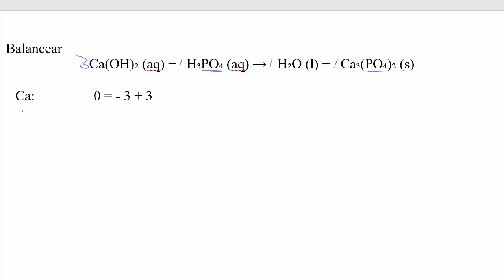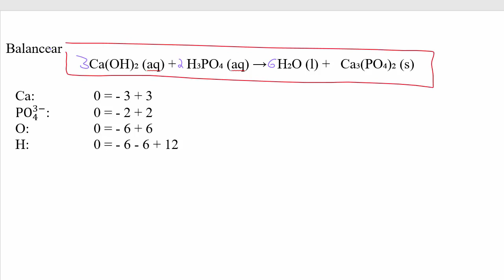Como 𝐁𝐀𝐋𝐀𝐍𝐂𝐄𝐀𝐑 Ca(OH)2 (aq) + H3PO4 (aq) → H2O (l) + Ca3(PO4)2 (s)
👉 𝐄𝐧𝐮𝐧𝐜𝐢𝐚𝐝𝐨. Balancear la siguiente ecuación química Ca(OH)₂ (aq) + H₃PO₄ (aq) → H₂O (l) + Ca₃(PO₄)₂ (s) (Zumdahl, Zumdahl, & DeCoste, 2018)